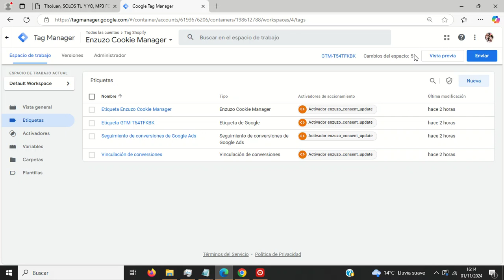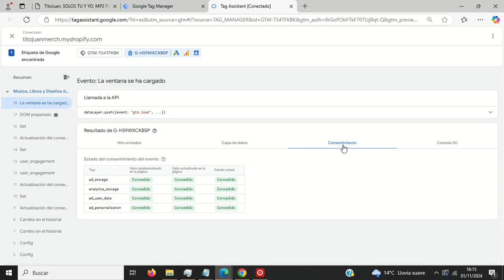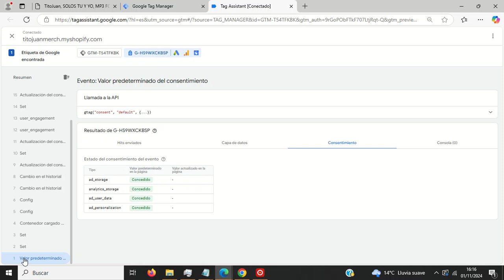Shopify y Tag Manager Consentimientos con Enzuzo 1 / Tito Juan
Canales de Ventas

Blogs